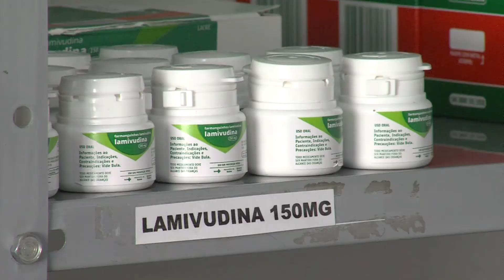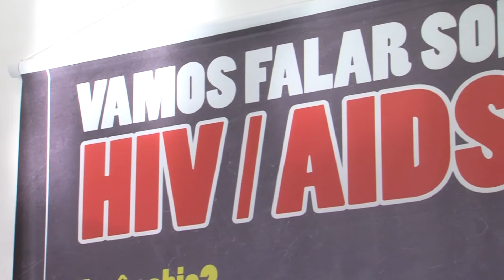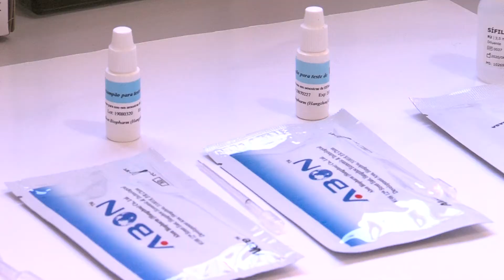Mais de 70% das pessoas não usa preservativo em relações sexuais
Mais de 70% das pessoas NÃO usam preservativos em todas as relações sexuais. Sabe o que isso representa? A possibilidade de contrair infecções sexualmente transmissíveis.
Só aqui em Passo Fundo, mil pessoas fazem acompanhamento para HIV. Confira na reportagem como o sistema de saúde pode ajudar você.